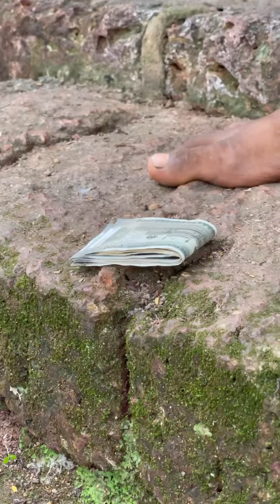Full watch ⌚ video 📷 please vlog instagram love #